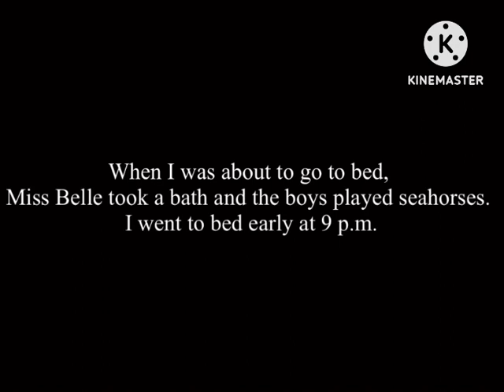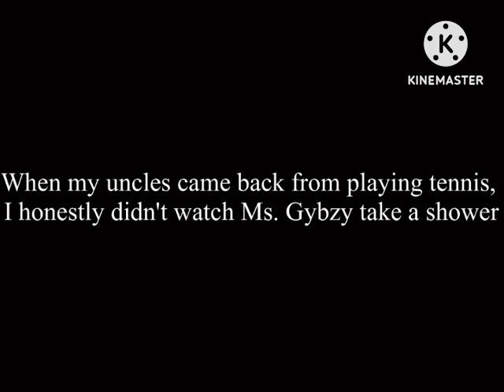Story about MonkeyHero by BaoChauRapper 2012 (ft.K-OTIC,Girly Berry) - G.O Relative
©Kamikaze &Alpha Kids Production 2012
Lô Phê goodbye family and stay with Thailand Relative